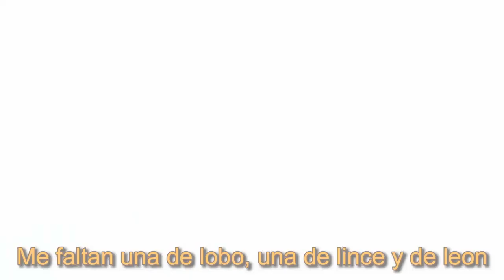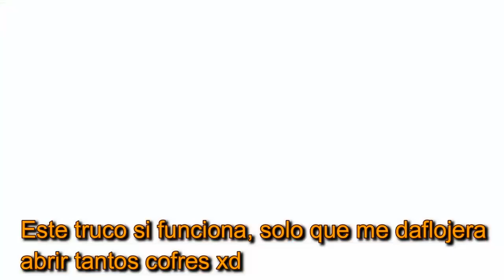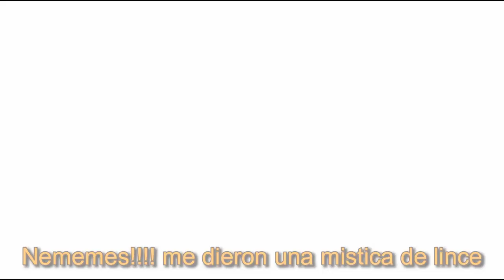Como Conseguir Pieles Misticas/WildCraft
Pues este Truco si me funciono al 100%